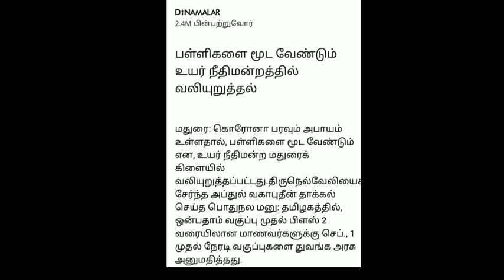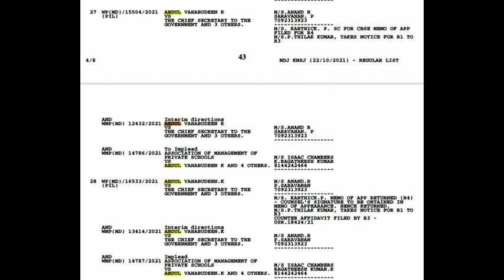TN 9,10,11,12THSTD SCHOOLS CLOSED II TN COVID 3RD WAVE SCHOOLS CLOSED HIGH COURT CASE HEARING UPDATE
1-8TH STD SCHOOLS REOPEN LATEST NEWS II 1-8TH SCHOOLS REOPENING NOVEMBER-1 STATE EDUCATIONDEPARTMENT

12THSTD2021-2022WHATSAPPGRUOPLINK